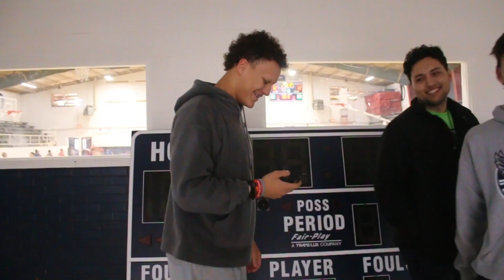Dawg TV Week 19 2023-2024